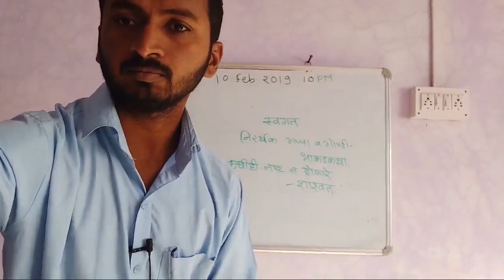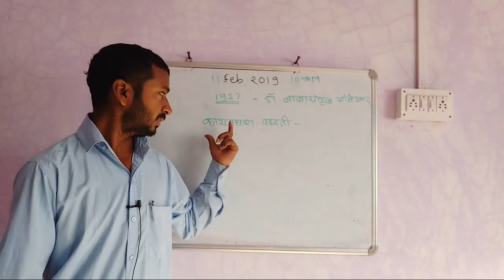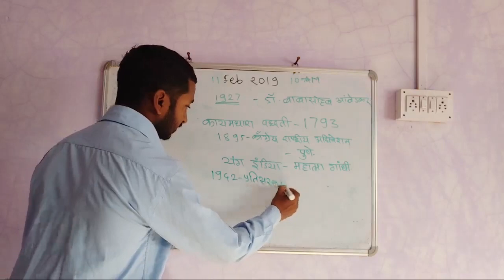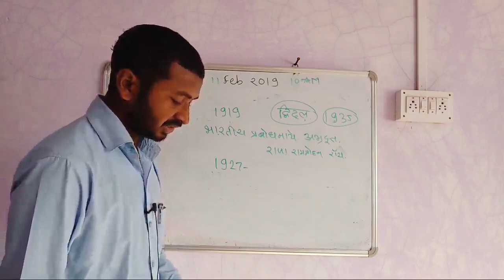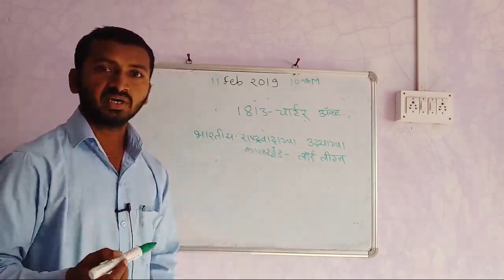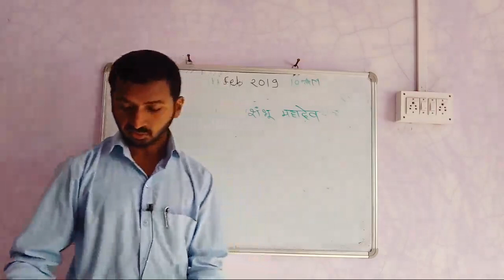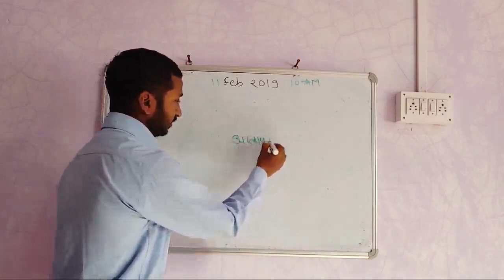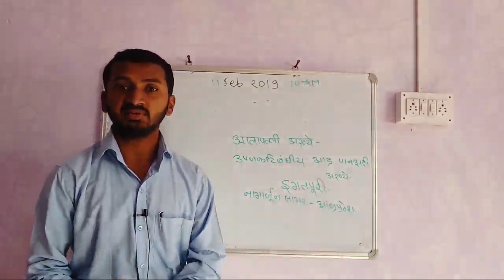मेगाभरती Live GK 11 फेब्रुवारी 2019